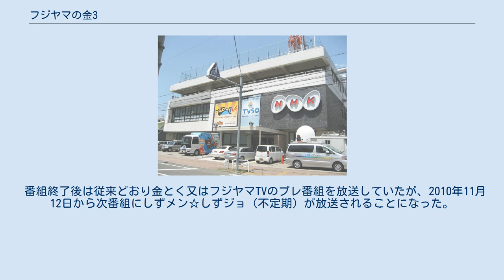フジヤマの金3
フジヤマの金3（-きんさん）とは、静岡県内でデジタル総合テレビ・総合テレビで放送されていたミニ情報番組。
 タイトルの由来は「フジヤマTVの神門光太朗が、金曜日に3分間放送する番組」。
「きんさん」というタイトル名から、オープニングCGや神門の衣装などは、遠山の金さんを意識したつくりになっている。
なお、本番組では神門は「金3」（きんさん）として登場する。
 視聴者から寄せられた放送に関する疑問を取り上げる。
初回は2009年4月24日放送。
神門の名古屋局異動に伴い、2010年7月30日に放送を終了した。
 不定期放送である。
放送がない場合は金とく又はフジヤマTVのプレ番組を放送していた。
 東京制作の特別番組や金とくなどが19:30から放送される場合は放送されなかった。
 番組終了後は従来どおり金とく又はフジヤマTVのプレ番組を放送していたが、2010年11月12日から次番組にしずメン☆しずジョ（不定期）が放送されることになった。
当初2010年10月15日に放送予定であったが変更となった。
 各回に関する備考